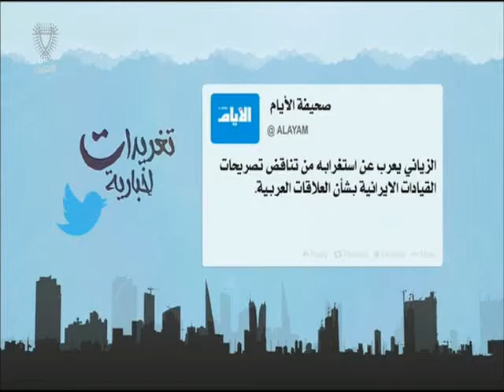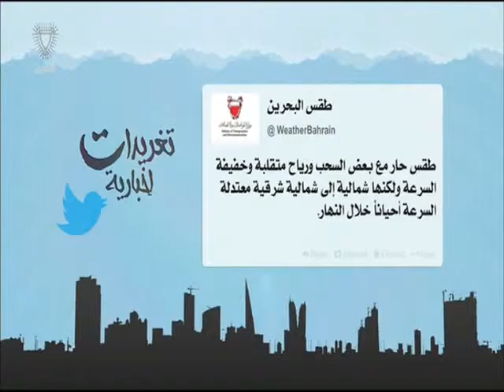البحرين: تغريدات إخبارية 21-07-2015